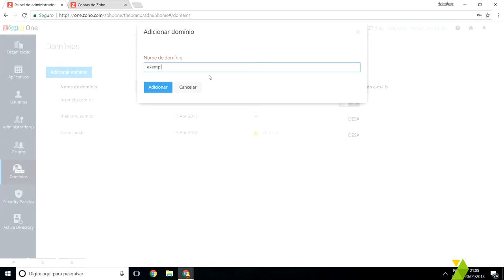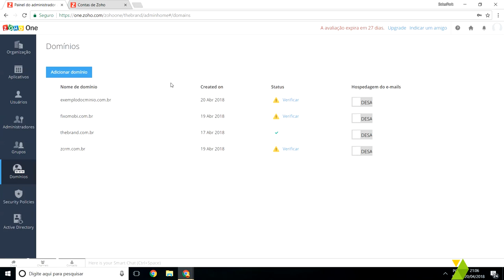Gerenciar domínios de uma organização Zoho One